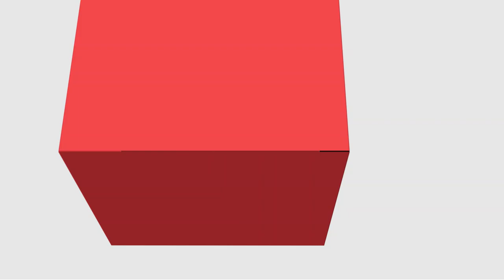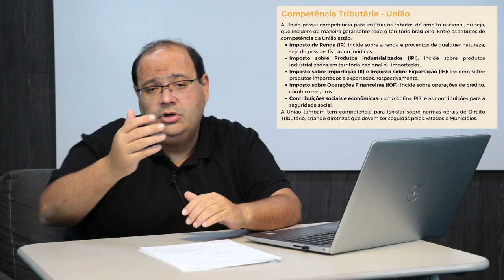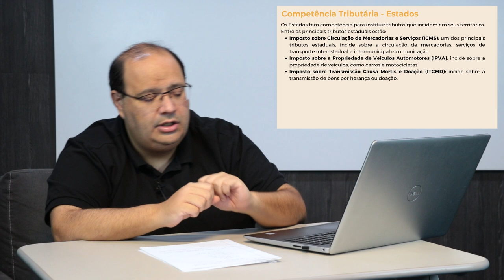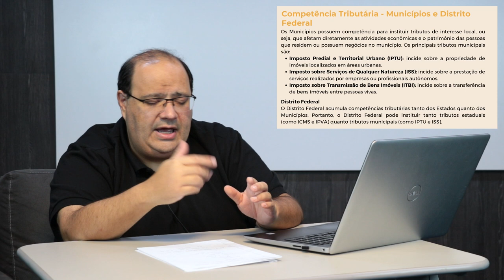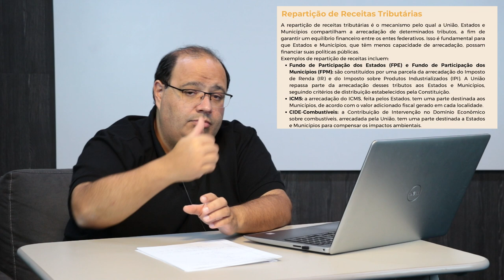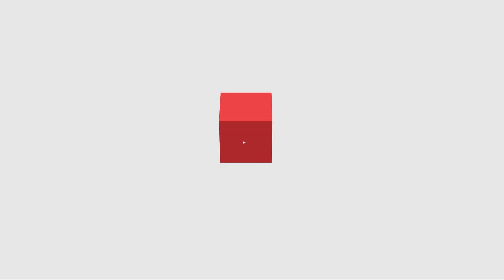[ADMP] - Direito e Legislação Tributária - Autoestudo II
[ADMP] -  Disciplina de Direito e Legislação Tributária com o professor Karlo Vetorazzi para o curso de Administração Pública - EaD da Universidade Estadual do Centro Oeste do Paraná.  Auto estudo II